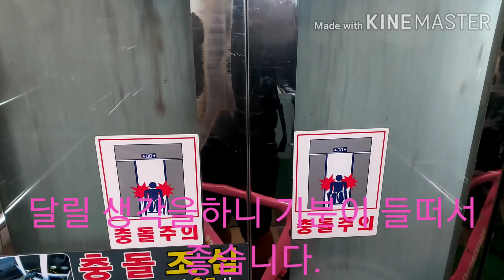(저화질 주의)지인들과 함께 달성보 로드 픽시 라이딩 (괴수형 지인 도완이 출연)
오랜만에 라이딩 했더니 기분이 좋네요 ㅎㅎ 체력이 많이 저하되서 좀 힘들긴 했지만 다 같이 달리니까 즐겁습니다.